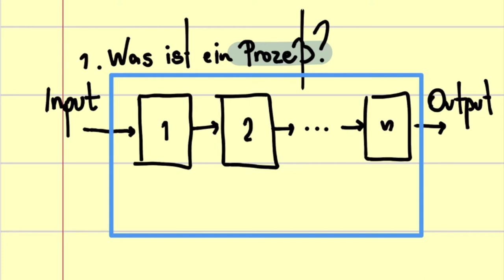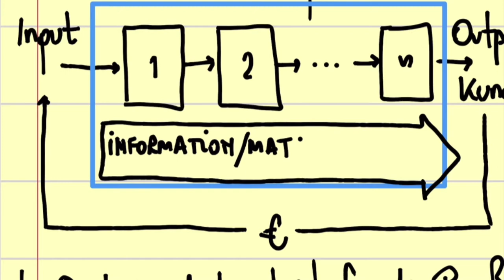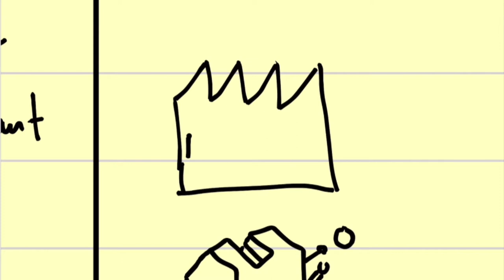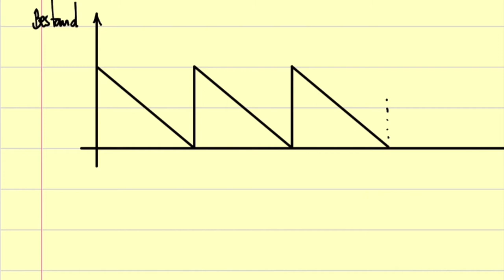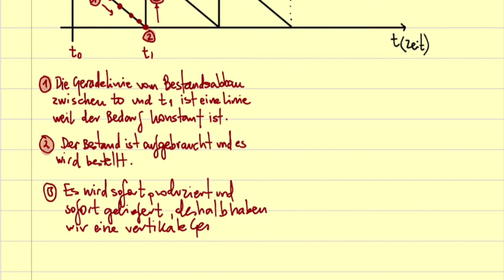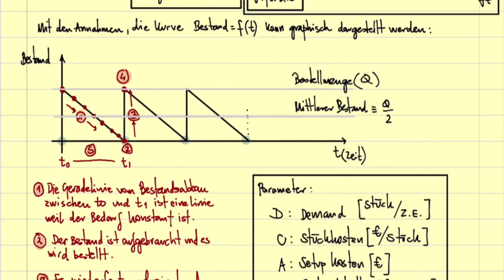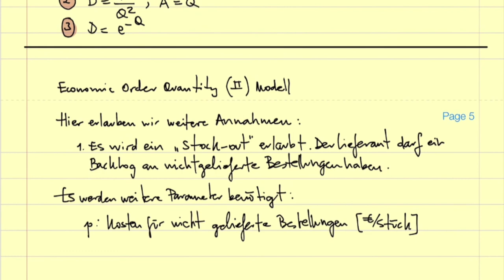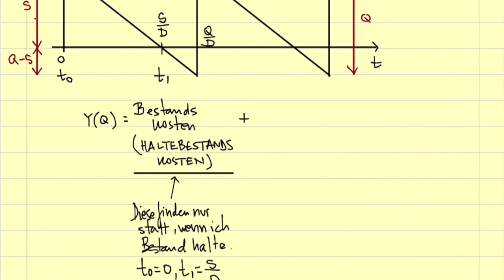01 FAT1 WS2021 2022 Beschaffung und Produktionsmanagement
Prof. Dr.-Ing. habil. Javier Villalba-Diez lectures on Beschaffung und Produktionsmanagement